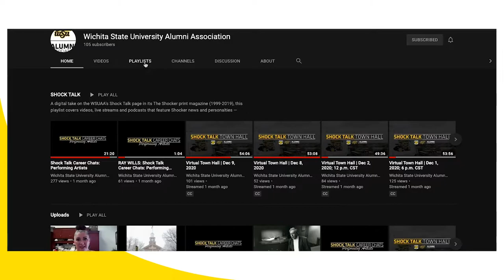Trailer for Career Chats HR Pros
Looking for tips on where and how to find jobs? Need a few pointers for interviewing in the virtual world? In partnership with Wichita State’s Career Development Center, the WSUAA continues its Career Chats series with a panel of Shocker alumni and Wichita State staff who work in the human resources industry. This Shock Talk Career Chats: Human Resources Professionals video premiers at 12 p.m. CT, Tuesday, Jan. 26, 2021.